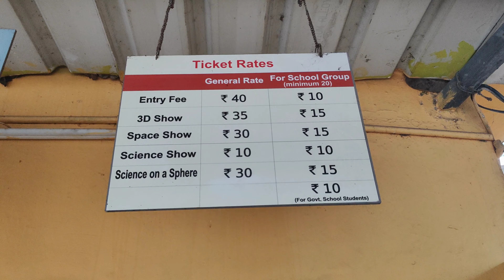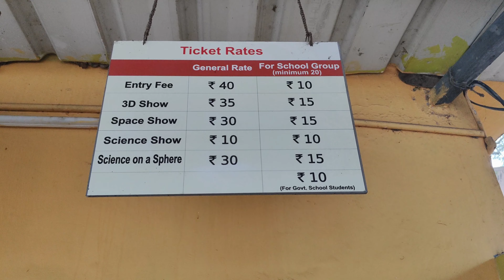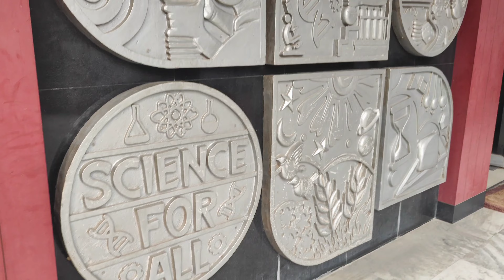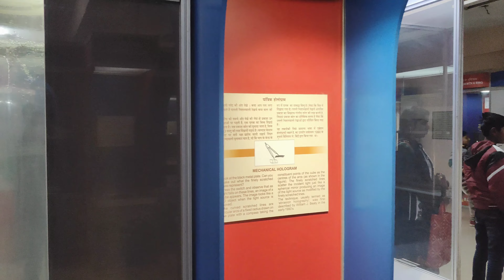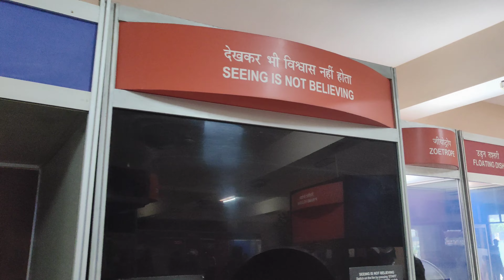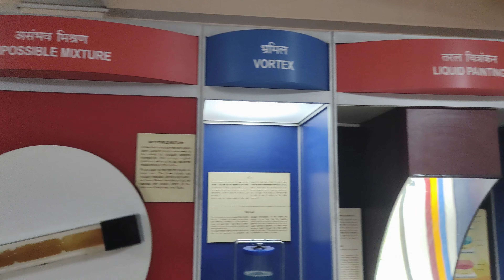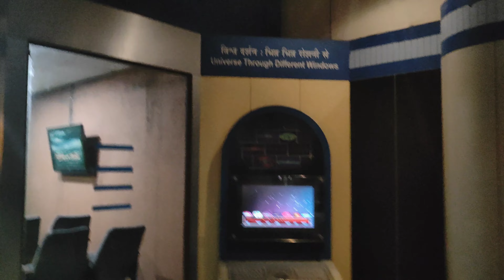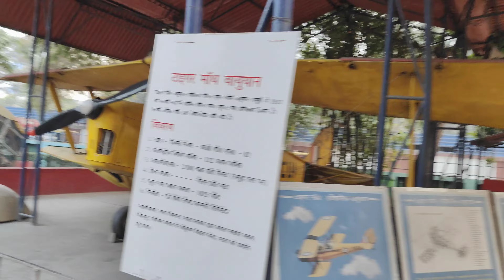Sri Krishna Science Centre, पटना| श्री कृष्ण विज्ञान केंद्र पटना